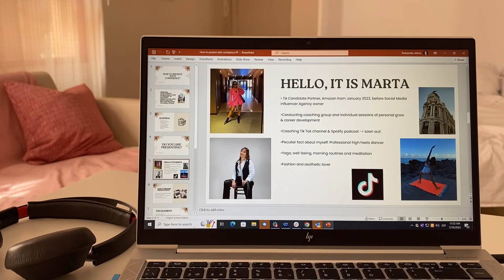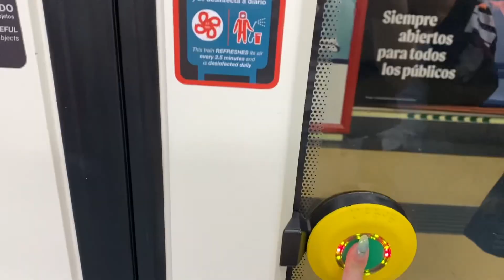Daily vlog - Amazon coaching session, self care, nails 💻🌸💅🏼